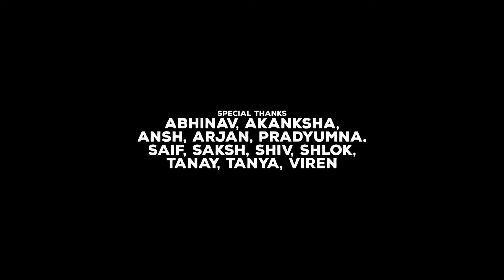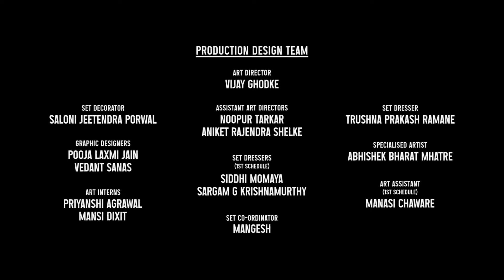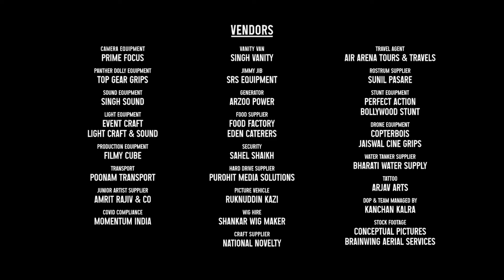ABCD 2 Full Movie | Varun Dhawan, Shraddha Kapoor, Prabhu Deva | Remo D'Souza | HD Facts & Review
Watch the full video to get interesting facts, Ott & Satellite Details, Preproduction-Postproduction & Filming Details, Budget & Worldwide Lifetime Box-Office Collection Details, Deep Story Analysis & Explanation With Detailed Technical Review of the 2015 Indian Hindi-language dance film  Disney's ABCD 2 (Any Body Can Dance 2).

 written and directed by Remo D'Souza

Cast
Prabhu Deva as Vishnu
Varun Dhawan as Suresh "Suru" Mukund
Shraddha Kapoor as Vinita "Vinnie" Sharma
Sushant Pujari as Vernon Monteiro
Lauren Gottlieb as Olive
Raghav Juyal as Raghav "Crocxz"
Dharmesh Yelande as Dharmesh a.k.a. "D"
Punit Pathak as Vinod
Tisca Chopra as Swati Kashyap, Vishnu's ex-wife
Murali Sharma as Shetty Anna
Pavan Rao as Pavan
Dipak Salve as Dipak
Sandip Sable as Sandi
Shushant Khatri as Chotu
Nikhil Kasare as Nikhil
Prachi Shah as Padmashree Durga Devi, Suru's deceased mother
Alina Kumar as Mayuri
Sumeet Pendam as Sumeet
Jineet Rath as Manav 'Manu' Kashyap, Vishnu's son
Pooja Batra in a special appearance as Pooja Kohli
Shashank Khaitan in a friendly appearance as a local judge in the Bengaluru qualifiers
Kapil Sharma as himself
Navjot Singh Sidhu as himself